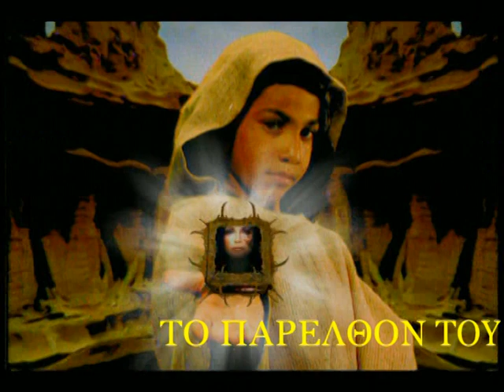ΔΕΣΠΟΙΝΑ ΒΑΝΔΗ - ΓΕΙΑ - digital 2 (STEREO)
ΔΕΣΠΟΙΝΑ ΒΑΝΔΗ - ΓΕΙΑ - (STEREO)
Στιχοι & Μουσικη: ΦΟΙΒΟΣ